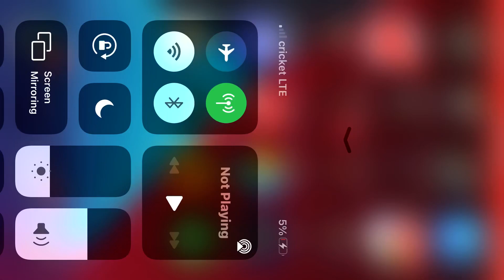Found a person doing this and then started to rp about my head bleeding on here ignore the rp lol